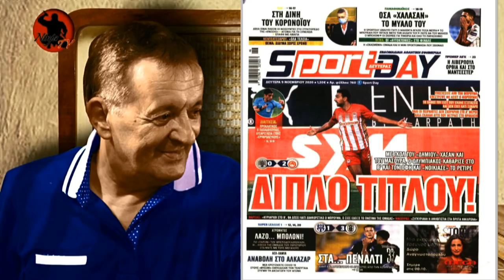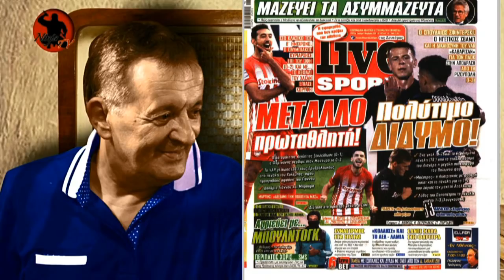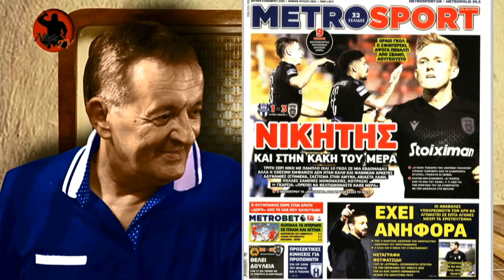Γ. Γεωργίου "8η Αγωνιστική" [9-11-2020] REAL FM